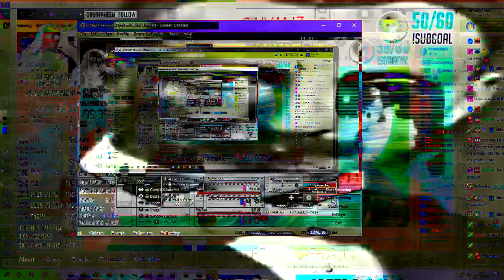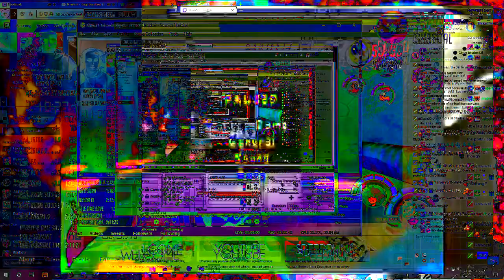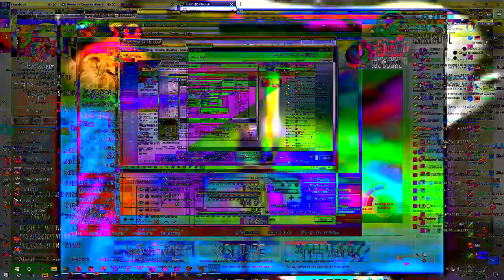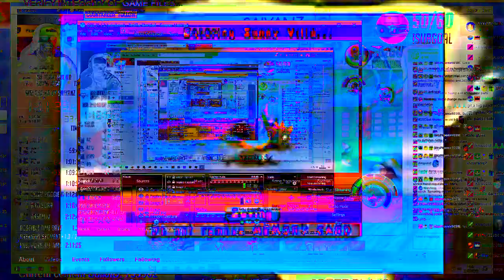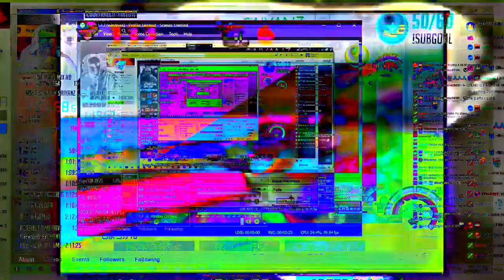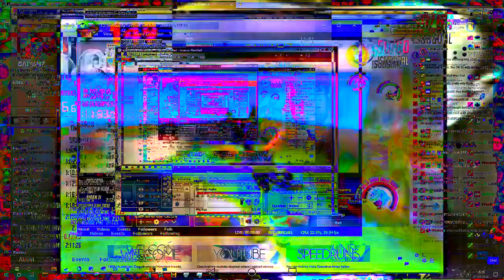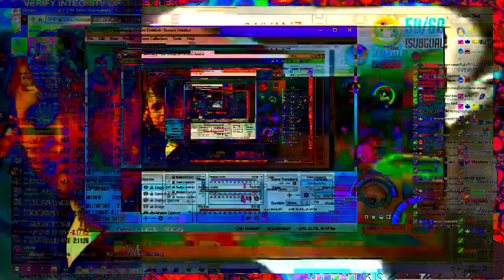Centerists should be lynched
big brained ego post